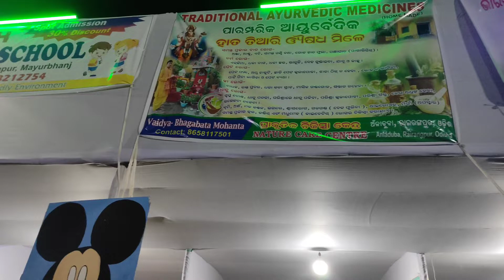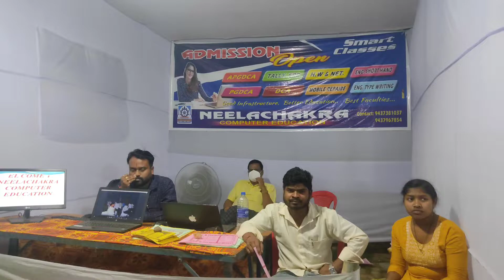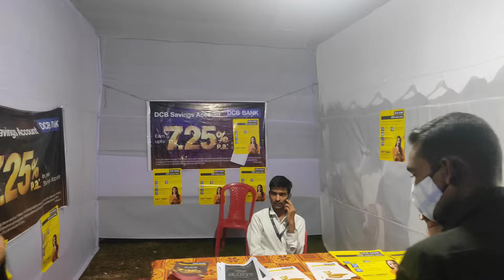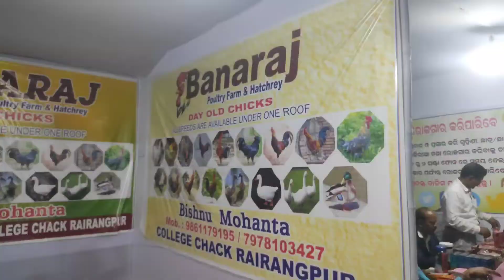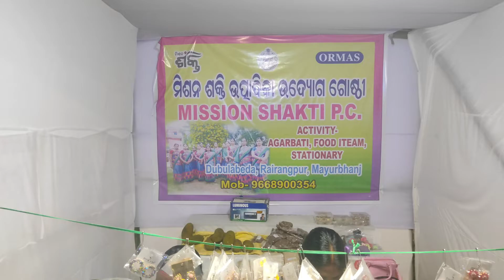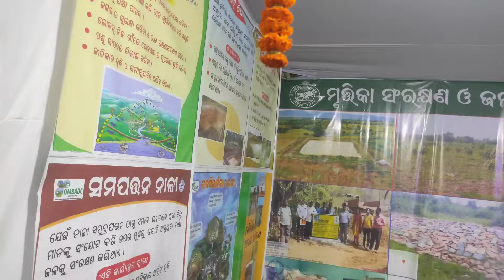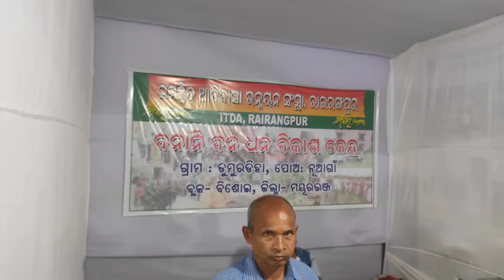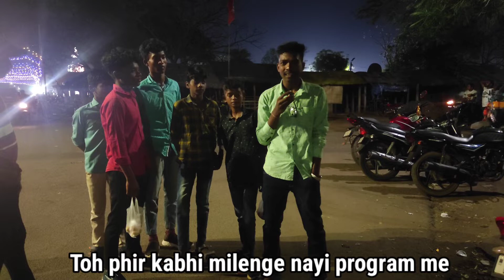BAMANGHATY MAHOTSAV 2023 // A COMPLETE BLOG VIDEO // MADOL 2023 // RIMIL PRODUCTION.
If you have data then please watch in 720p for best quality and experience of this blog video.

This is a blog video with complete details about bamanghaty mahotsav 2023.

Here you can see different people and varieties of stalls and most entertainment stage programs.So, if you have missed this events then you can watch in my channel and other stage program will be upload soon in this channel.

So, keep watching our videos and support me and dont forget to comment because your small comment gives me more power to make such types of videos and i feel more motivation from your comments.

So, watch the complete video and show some love to this channel.

Thank you all guys for your support and watching our videos.

My personal social media links are given  below:-